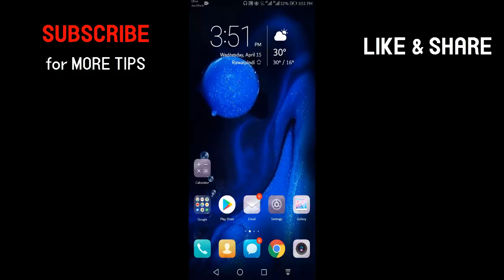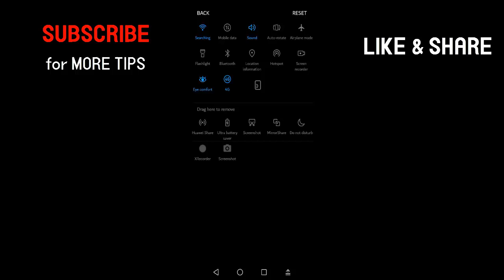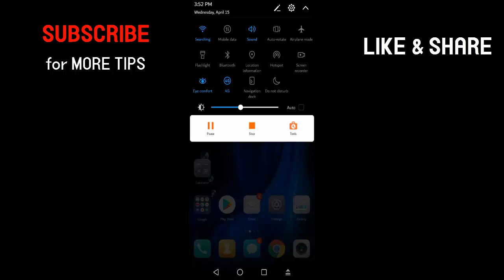How To Customize Android Phones Quick Access Bar - Change Smartphone Status Bar - Mobile Settings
how to customize android phones quick access bar -  How to Customize Remove Add Notification Bar in Android (No Root No App) Android oreo quick settings customize · android oreo quick settings dark · android oreo quick settings · android oreo quiet hours · android oreo quora Hindi || How to change Notification bar without root your phone 4K

Hire me Best Search Engine Optimization Services
▶ My On-Page SEO Services Are:
◼ Complete Website On-Site Optimization
◼ Blog Optimization for SERPs
◼ Facebook Groups & Business Pages
◼ Android App Store Optimizations
◼ YouTube Complete Optimization
◼ Udemy Instructor / Upwork Profile / Fiverr Gigs Optimization

▶ My Off-Page SEO Services Are:
◼ Link Building [White Hat Methods]
◼ Domain Authority DA Boost
◼ Page Authority PA Increase
◼ Trust Flow TF Increase
◼ Bonus Rate BR Decrease

▶ My Local and Technical SEO Services Are:
◼ Rich Snippets
◼ Google Article Feature Results
◼ Image Optimization [For Website, Blog etc.]
◼ Video Optimization [For YouTube etc.]
◼ Local Registration in Google My Business

▶ Thanks